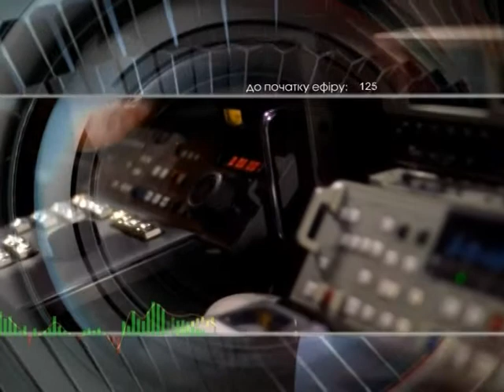Добрый вечер 29 5 15 Богуш